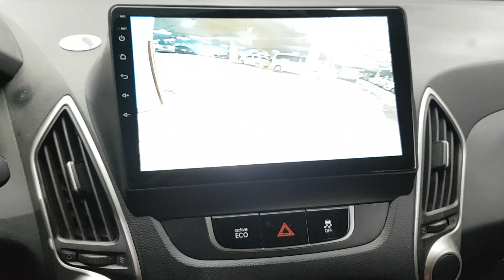2011 TUCSON BU126828